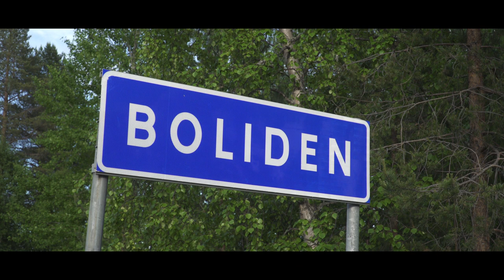Boliden - a special place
This is where it all started. My hometown.
An introfilm (1 min) to my speech about my upbringing in the "Swedish Klondyke".